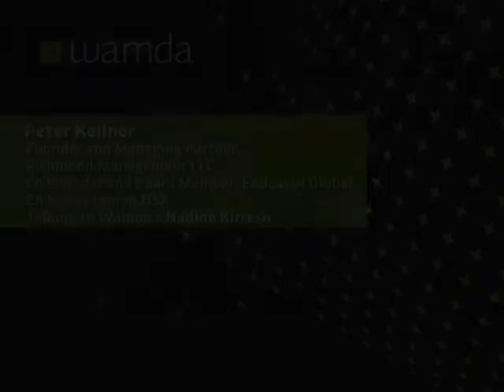Peter Kellner, Co-Founder of Endeavor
Peter Kellner, Founder and Managing Partner of Richmond Management, LLC, and Co-Founder and Board Member of Endeavor Global, discusses how he started Endeavor, and Endeavor's role in fostering entrepreneurship in the Middle East.

بيتر كيلنر المؤسس والشريك الإداري في ريتشموند للإدارة ذ م م، والمؤسس المشارك وعضو مجلس إدارة انديفور غلوبال يناقش بداية إينديفور، ودورها في تعزيز روح الريادة في الشرق الأوسط.